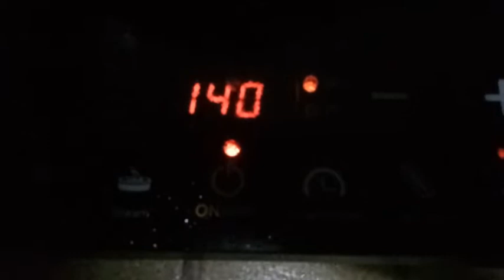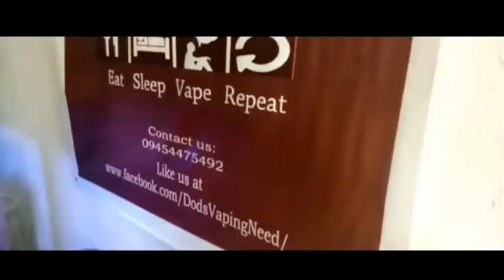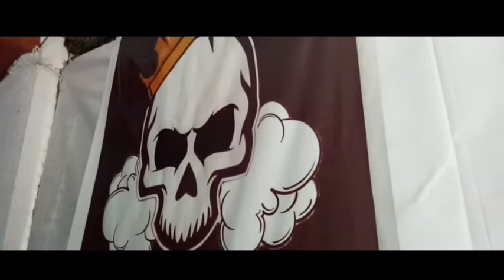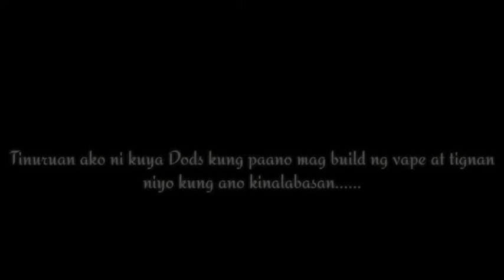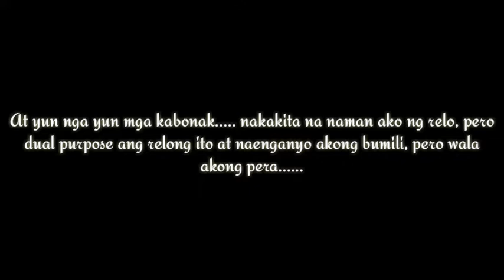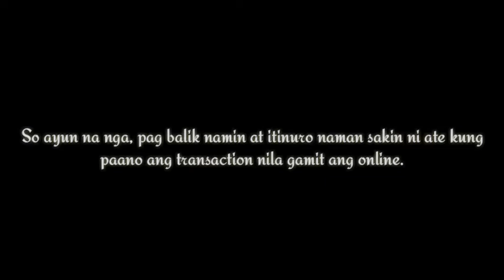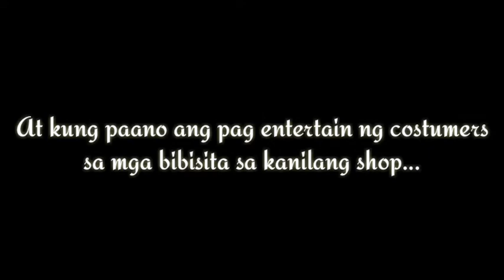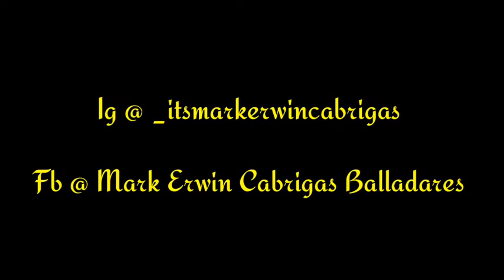WHAT WILL HAPPEN WHEN I BUILD MY OWN VAPE? ( GONE EPIC)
The Dods Vapeshop is located at:
641 Palusapis St. Sta clara sta maria bulacan